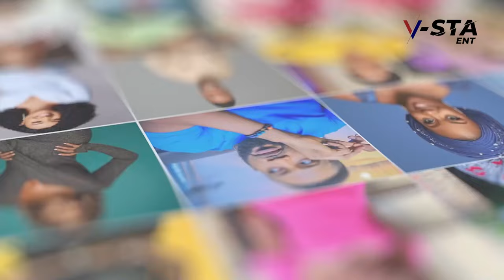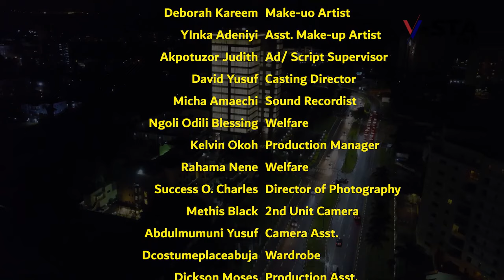UNPREDICTABLE LOVE (2024)- CHINENYE ULAEGBU, FAVOUR BEN, KING WOLE OJO NEW TRENDING ROMANCE MOVIE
Family movie.
Love movie.
Romantic movie.
Marriage movie.